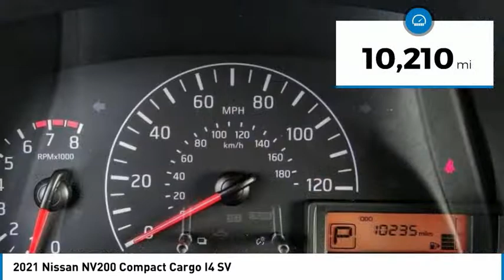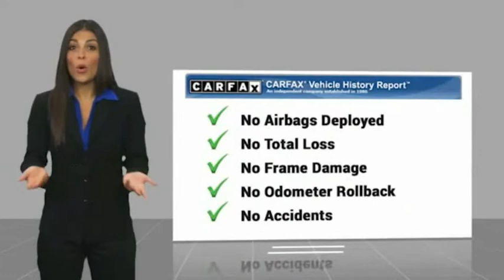2021 Nissan NV200 Compact Cargo ORANGE TUSTIN PLACENTIA FULLERTON ORANGE COUNTY 00B11983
2021 Nissan NV200 Compact Cargo I4 SV

Villa Ford
2550 N. Tustin St.

VILLA FORD PROUDLY SERVICING ORANGE, TUSTIN, PLACENTIA, FULLERTON, ORANGE COUNTY, & SURROUNDING SOUTHERN CALIFORNIA LOCATIONS. THIS SILVER 2021 Nissan NV200 COMPACT CARGO IS EQUIPPED WITH A Engine: 2.0L DOHC 16-Valve 4 Cylinder, TRANSMISSION, AND RECEIVES AN ESTIMATED 24 City/26 Hwy MPG. CONTACT VILLA FORD AT TO SCHEDULE A TEST DRIVE AND TAKE THIS 2021 Nissan NV200 COMPACT CARGO HOME TODAY, OR VISIT OUR SHOWROOM CONVENIENTLY LOCATED AT 2550 N. TUSTIN ST. ORANGE, CA 92865. STOCK #: 00B11983 | 2021 Nissan NV200 Compact Cargo I4 SV TRACTION CONTROL POWER WINDOWS 2021 Nissan NV200 COMPACT CARGO I4 SV Recent Arrival! SV 2021 NV200 Nissan FWD - Only $500 Down (OAC) CVT with Xtronic Clean CARFAX. Brilliant Silver Metallic 2.0L 4-Cylinder DOHC 16V 4D Cargo Van 24/26 City/Highway MPG Only $500 Down (OAC). Over 150 pre-owned vehicles available. STOCK #: 00B11983 | VIN: 3N6CM0KNXMK702123 | 2021 Nissan NV200 Compact Cargo I4 SV TRACTION CONTROL POWER WINDOWS Villa Ford